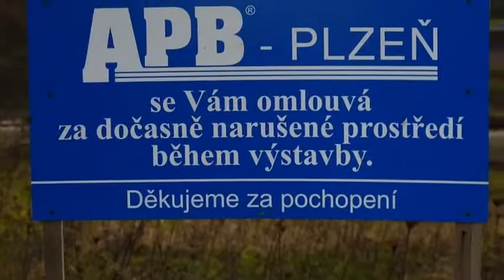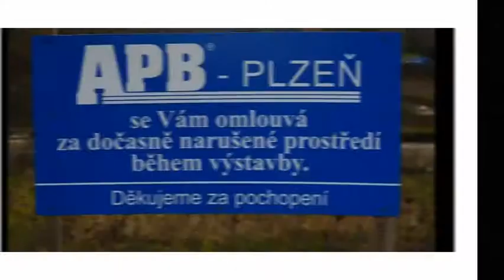DOMA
U nás doma...